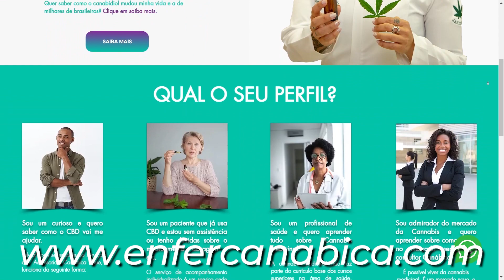O QUE É 4:20 ENTENDA O SIGNIFICADO l Enfercanabica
Fala meus Canábicos!!
No vídeo de hoje, vou te explicar o que é o 4:20, acompanhe  e entenda o significado.
Para entrar em contato diretamente comigo para ter mais informações sobre a planta Cannabis e como adquirir o seu óleo medicinal de qualidade baseado no seu caso clínico vou deixar o meu site!

Para aprender mais sobre o assunto siga
Espero que gostem e deixem seus likes para ajudar o canal a crescer!

Grande beijo meus Canábicos 😘

Stephanie Santana

PRODUZIDO POR @insight.sav